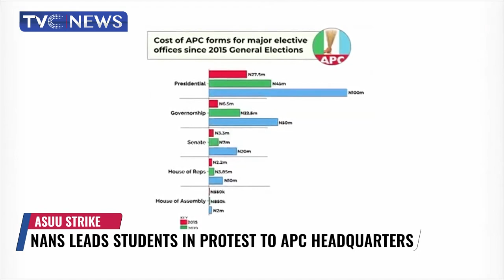NANS Leads Students In Protest To APC Headquarters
The National Association of Nigerian students is urging the All Progressives Congress to intervene over the continuous stay of students, at home.
During a protest at the headquarters of the ruling party in Abuja, they accused the party of not being fair to Nigerian students by not prevailing on the federal government and the Academic Staff Union Of Universities to sheathe their swords in the interest of the Nigerian students.